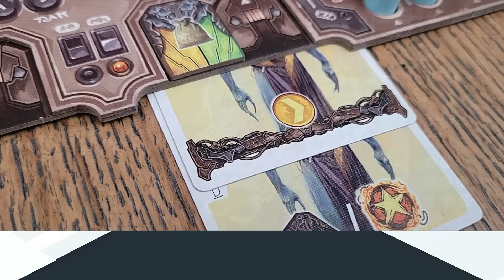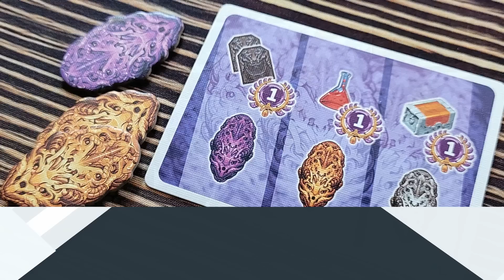Revive Review: Aporta Games Has Another Hit!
Revive has taken the lead for our game of the year discussions! That may be a spoiler for this review, but jump on in and see exactly why this game has captured our attention.

00:00 Intro/Spoiler warning
02:20 Overview
15:50 End Game and Review

1-4 Players
90-120 Minutes
14+ Years of Age

Hosted by Jeremy Howard